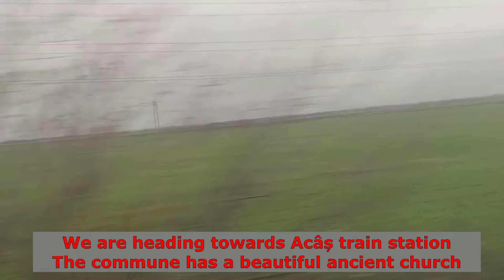Carei-Jibou cu IR 367 pe TRASEU DEVIAT/Carei-Jibou with IR 367 on DIVERTED ROUTE/ ENG SUBTIT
Salutare tuturori,
Dragi mei vă prezint o CĂLĂTORIE ISTORIC cu trenul IR 367 "Harghita" (Budapest Keleti-Brașov)  pe traseul deviat datorită lucrărilor de electrificare între Episcopia Bihor-Cluj Napoca).
Traseu:Carei-Jibou-Dej Călători

EN:
Hello everyone,
My dears, I present to you a HISTORICAL JOURNEY with the train IR 367 "Harghita" (Budapest Keleti-Brașov) on the diverted route due to electrification works between Bihor Episcopia-Cluj Napoca).

HU:
Üdv mindenkinek,
Kedveseim,
Ma egy TÖRTÉNELMI UTAZÁST mutatok be az IR 367"Harghita IC" (Budapest Keleti-Brassó) vonattal TERELT UTVONALON.
A terelésre a Biharpüspöki-Kolozsvár közötti villamositási munkálatok miatt került sor.
Útvonal:Nagykároly-Zsibó-Dej Călători